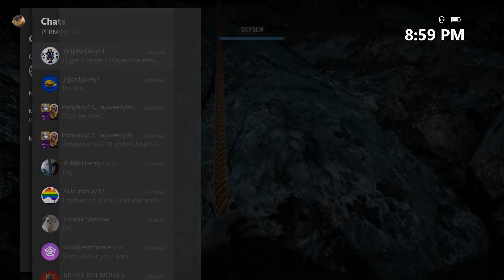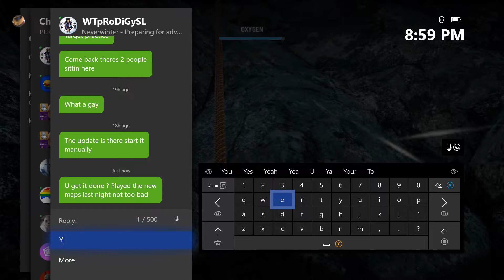FAR CRY 4: PART 26 LIVE GT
HERES SOME FARCRY4 CAMPAIGN

sup im a gaming /player content creator and slowly getting into music making im slowly trying to make edm music so yea follow, check my links and stick around